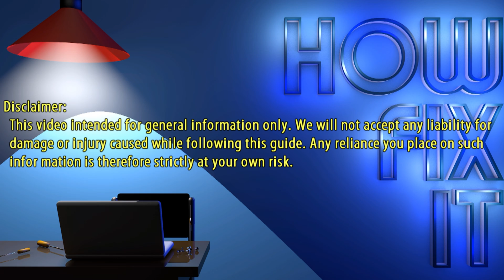Dell XPS 15 9550, XPS 9560 SSD Upgrade Guide – Step-by-Step Installation Tutorial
This step-by-step tutorial will help you upgrade and install M2 SSD in Dell XPS 15 9550, XPS 9560 laptop for better speed and performance.

*DESCRIPTION*
In this guide, I'll show you how to upgrade and install an M2 SSD on Dell XPS 15 9550, XPS 9560 models. This simple step-by-step tutorial will help you replace your existing drive with an M2 SSD for better performance.

⚠ Both the Dell XPS 15 9550 and XPS 15 9560 come with a single M.2 2280 slot that supports both M.2 SATA (AHCI) and PCIe NVMe SSDs.
*Key Points*
✔️ Interface: You can install either a SATA‑based M.2 SSD or an NVMe (PCIe) M.2 SSD.
✔️ Form Factor: M.2 2280 (80 mm).
*2.5‑Inch Bay (Battery-Dependent)*
✔️ Smaller Battery (56 Wh): Includes space for a 2.5‑inch SATA drive (HDD/SSD).
✔️ Larger Battery (84 Wh or 97 Wh): Occupies the space where a 2.5‑inch drive would go, leaving you with only the M.2 slot.
You can use either an M.2 SATA or M.2 NVMe SSD in the XPS 15 9550/9560. If you have the smaller battery, you can also add or replace a 2.5‑inch SATA drive.

If you need help choosing between M.2 SATA and M.2 NVMe drives, check out the Explaining Storage Devices video for a detailed comparison. Once the new drive is installed, you can either clone your operating system or perform a clean Windows OS installation. We’ve provided a step-by-step guide in another linked video to walk you through both methods—check the Useful Links section.

💡 What You'll Learn:
✅ How to disassemble the Dell XPS 15 9550 laptop
✅ How to safely remove and replace the M.2 SSD
✅ Essential tools for this upgrade
✅ Reassembling the Dell XPS 15 9550 laptop

Question: What is the maximum M2 SSD size for the Dell XPS 15 9550 laptop?
Answer: There is no limit on the maximum size of M2 SSD, but there are Windows limitations. If your Windows is 64-bit and the GPT file system - you can install a drive of any size.

Question: What should I do after installing a new M2 SSD?
Answer: You can clone your existing OS or do a fresh Windows installation —watch the linked video for details.

Question: Do I need to reinstall Windows after upgrading my SSD?
Answer: You can either clone your OS or install Windows from scratch. Watch the linked tutorial for details.